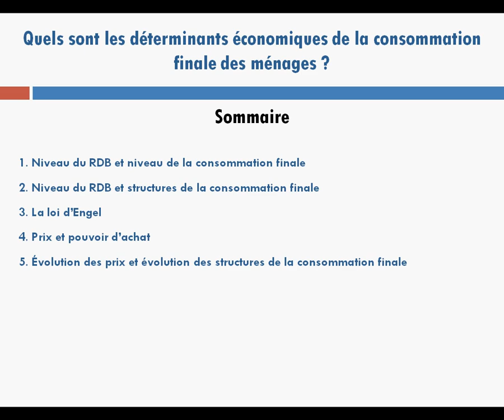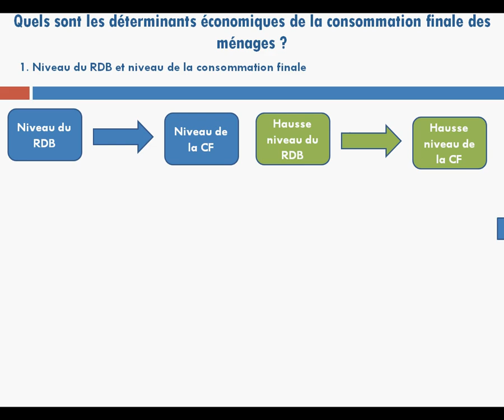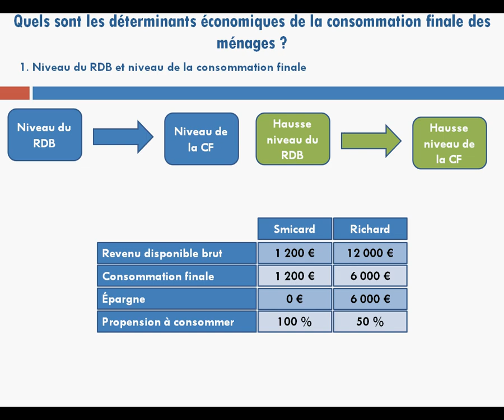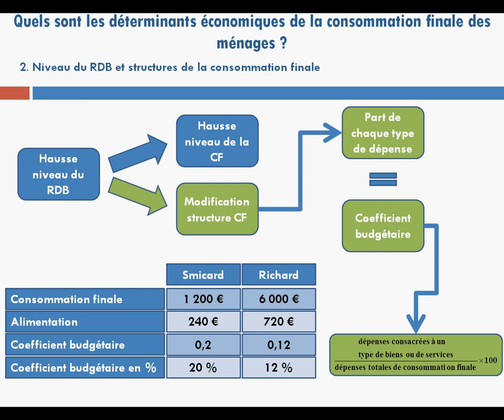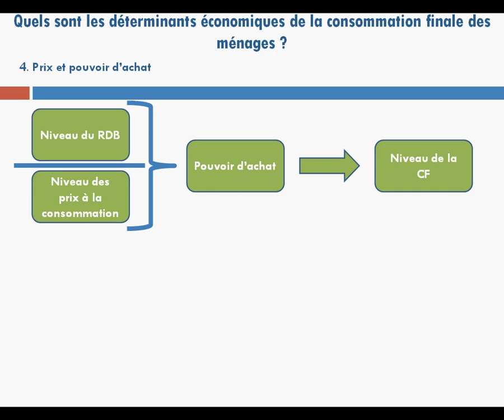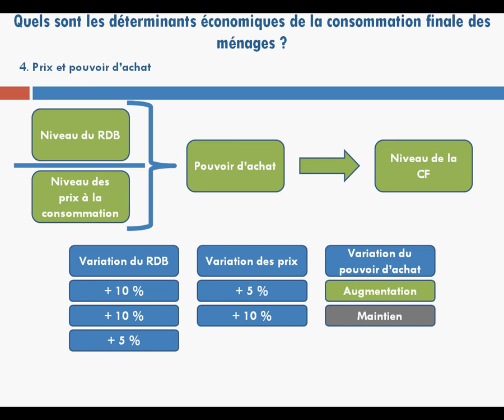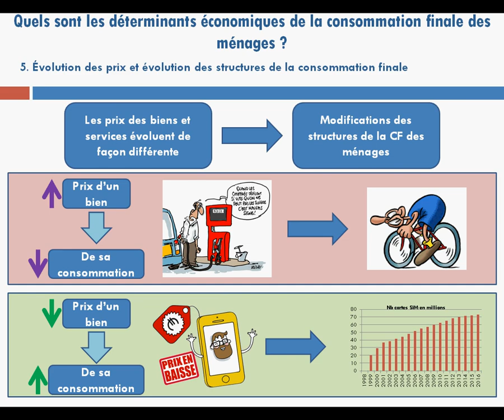Quels sont les déterminants économiques de la consommation finale des ménages ?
Seconde - Thème 1 - Ménages et consommation - Question : Comment les revenus et les prix influencent-ils les choix des consommateurs ?